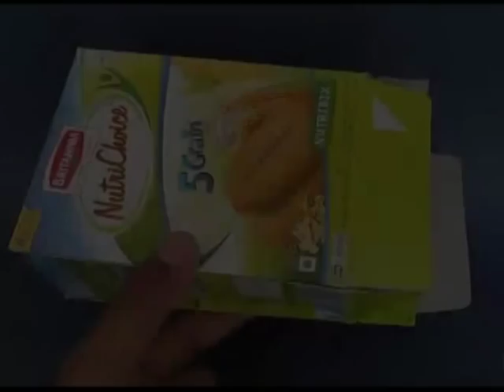Convection Smoke Flow | Telugu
This experiment is a very graphic demonstration of convection currents. You need a big cardboard box, transparency, candle and a few incense sticks. Make two holes in the side of a cardboard box. Cut a large rectangular window in the front and stick a transparency. Stick black paper in the background. This will help you to see the path of smoke. Now roll two transparencies into small chimneys and press fit them in the holes of the box. The front of the box is a transparency and there is black paper in the background. Then light a flat candle and place it inside the box just below the left hand chimney. We know that a burning candle heats the air. And hot air being lighter will float up from the left chimney. As the hot air goes up from the left chimney it will draw in air from the right hand chimney. Now bring two lighted incense sticks near the right chimney. Soon the smoke from the sticks will be drawn in and you will be able to see swirling clouds of smoke going in the box. The smoke makes the air currents visible. The smoke will eventually exit from the left chimney. This work was supported by IUCAA and Tata Trust. This film was made by Ashok Rupner TATA Trust: Education is one of the key focus areas for Tata Trusts, aiming towards enabling access of quality education to the underprivileged population in India. To facilitate quality in teaching and learning of Science education through workshops, capacity building and resource creation, Tata Trusts have been supporting Muktangan Vigyan Shodhika (MVS), IUCAA's Children’s Science Centre, since inception. To know more about other initiatives of Tata Trusts, please